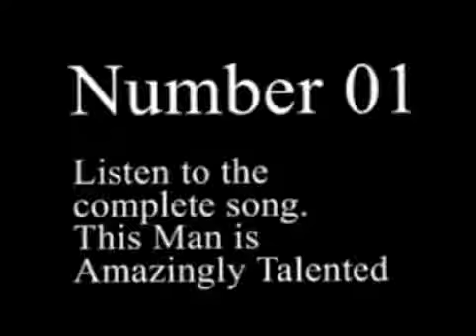hatsingimari local video